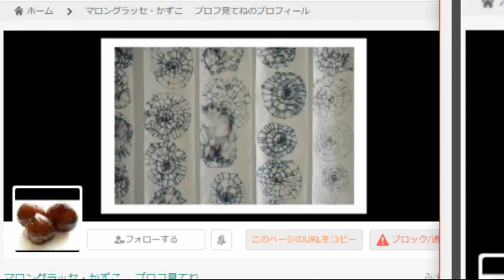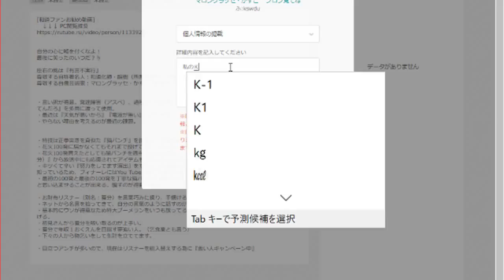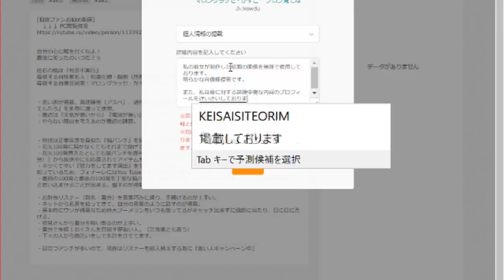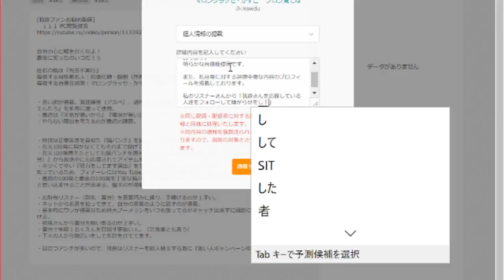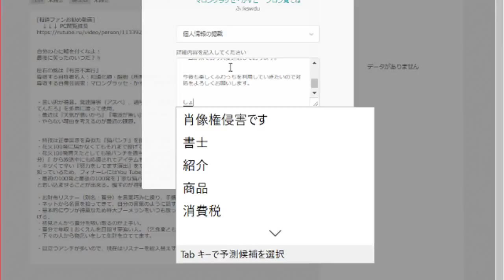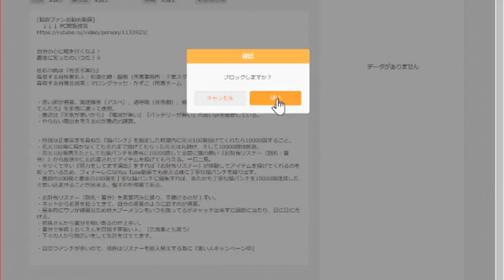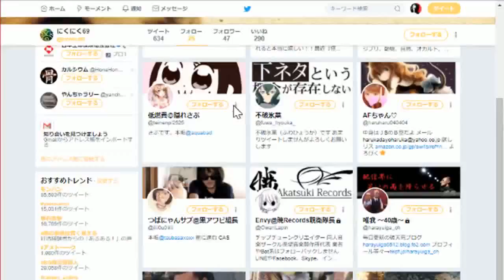リスナーさんから神企画が来た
リスナーさんから神企画　3:08:04
２次利用する場合、この動画のURLを貼って頂ければ我道の報告や許可を取らずに再利用する事ができます。